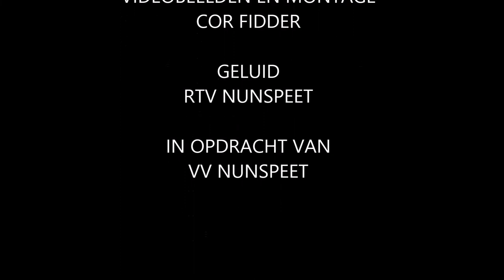Nabeschouwing Nunspeet -DOS'37 15 februari 2020